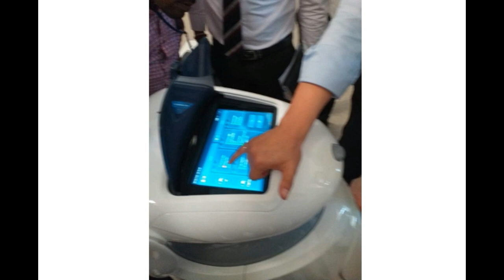කටුනායක පැය 24ම වැඩකරන කෝටි ගාණක අමුත්තෝ දෙන්නා - Robot inspection dog Katunayake